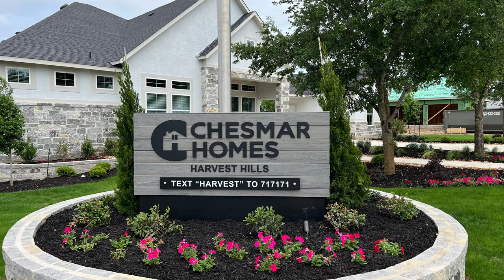Chesmar Homes, New Construction, Gregory Plan, Harvest Hills Subdivision, Marion Tx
This subdivision is on the east side of I-35 between Schertz and New Braunfels, both are about 10 minuets away. Map and home layout is at the end of the video. I am a local Realtor. If your interested in using me to assisting in buying process, pleas click this link:
The builder pays my fees so don't go through this alone.